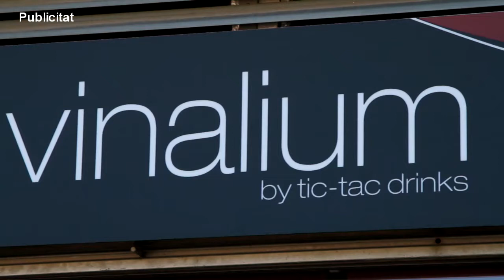060315 signautra conveni horts ecologics